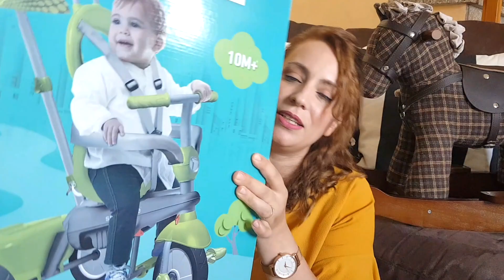REGALI 1° compleanno ALEXA! || Kiraja85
LINK UTILI:
Cavallino a dondolo(AMAZON)